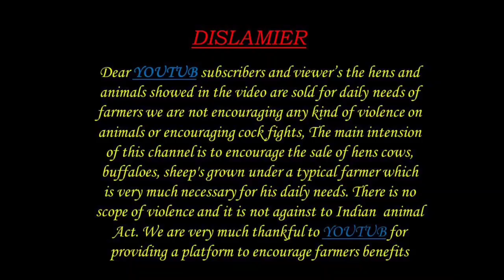GOATS KIDS 8501943799 మెకలు పిల్లలు